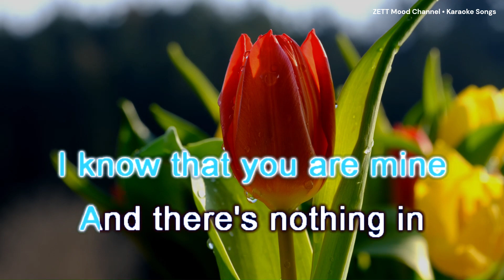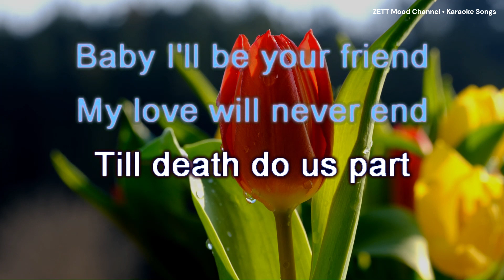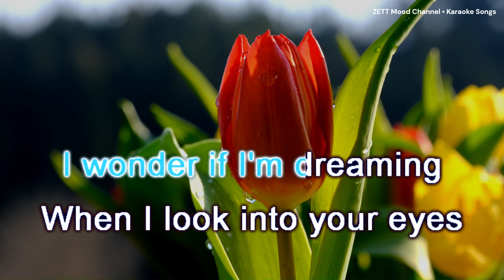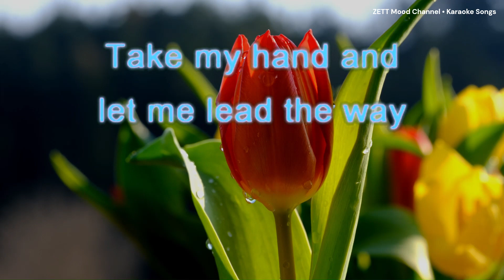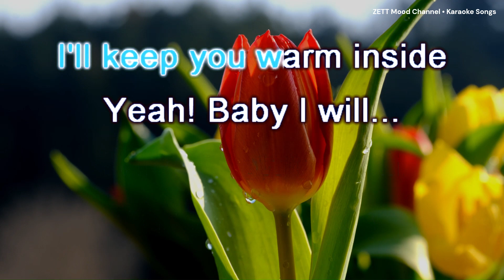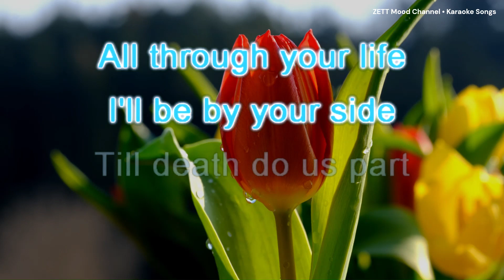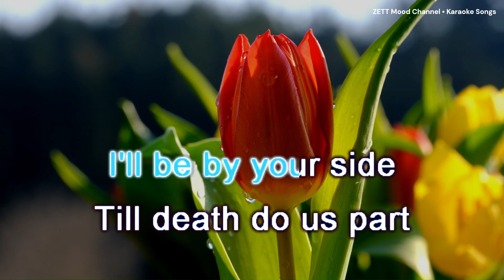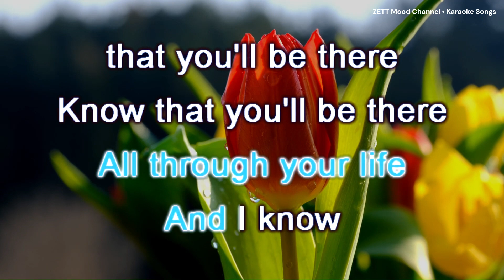Till Death Do Us Part - White Lion | Karaoke Version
Till Death Do Us Part [Karaoke Version]

Till Death Us Do Part is a well-known phrase from the marriage liturgy in the Book of Common Prayer. The phrase “until death do us part” means death should be the only thing that will separate the married couple for their whole lives. At times, a euphemism for death might be substituted instead, like “until the Lord takes us home.”

Thank you for listening and singing with us!

About ZETT Mood Channel:
Welcome to our official ZETT Mood Channel! You’ll find a variety of sing-along karaoke videos, dance, and relaxing music. When you're in the mood for singing along to songs, learn song lyrics, sing karaoke, sing along to them in fun ways, or just leisurely listen to music. You will also find background beats music for chill, relaxation, meditation, work, study, and play.